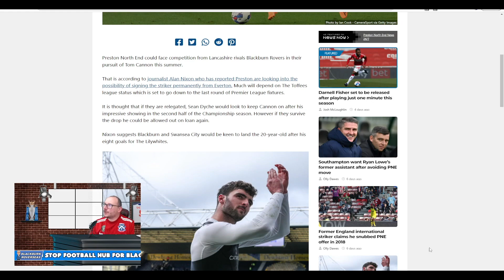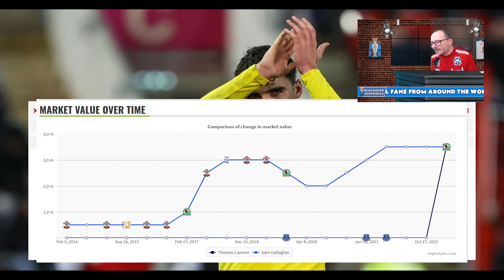CANNON LATEST STRIKER LINKED TO ROVERS SUMMER TRANSFER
The Blackburn Rovers transfer mill is up and running with Rovers linked with a number of players in which I hope to bring you a video about - including Everton striker Tom Cannon.  Will the young forward be the answer to Rovers goalscoring problems? We take a look.